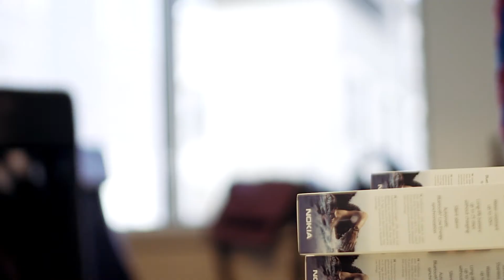Une journée avec Ellen chez Nokia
Nous partons à la rencontre de Ellen, étudiante de l'ESCE, qui aujourd'hui s'épanouie dans un domaine qui l’intéresse : la logistique.